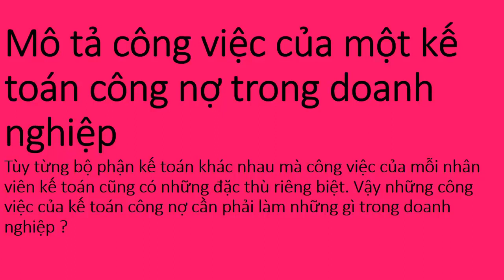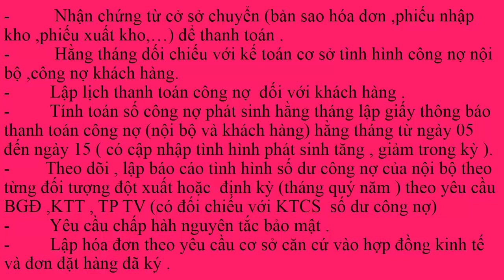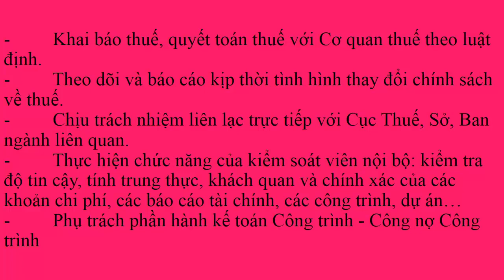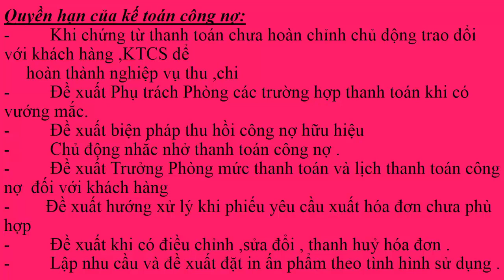Công việc của kế toán công nợ